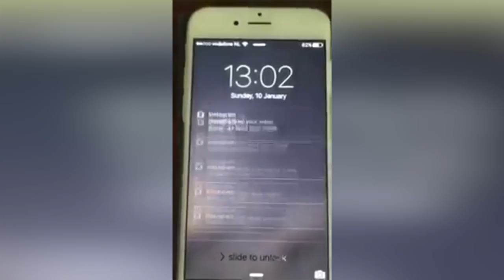Thomas Carlyle sharing with us who to surround yourself with